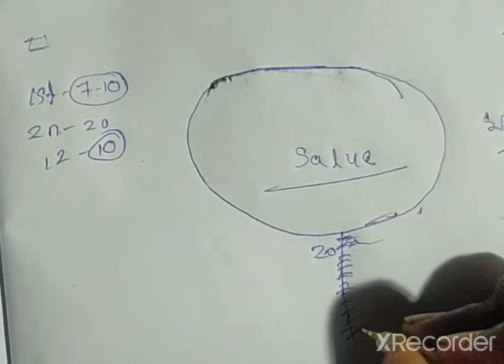EFR 1st BN Parade Ground Salua তে Live 1600 Meter Run / বুট পড়ে দৌড়ার জন্য মাঠ হলো না 😭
wbp constable pmt and pet 30/03/2022 live//wbp 1600 meter live running video// সকলেই পাশ করলো।

Wbp running video 1600 meter
wbp 1600 meter live running video
wbp pmt pet running video
wbp constable 1600 meter live running video
wbp constable live pmt video 2022
Ambikanagar 1600 mtr live video